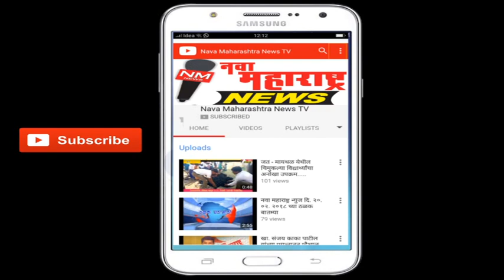नृसिंहवाडी : दिगंबर दिगंबर च्या गजरात दत्त जयंती मोठ्या उत्साहात संपन्न:नवा महाराष्ट्र न्यूज